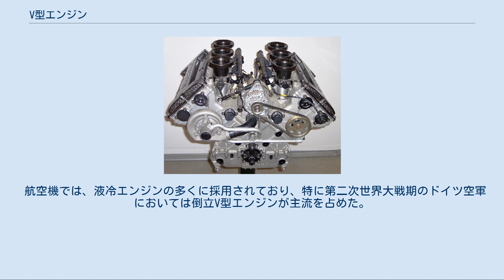V型エンジン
メルセデス・ベンツ製のV6エンジン V型エンジン（Vがたエンジン）は、レシプロエンジンの形式の一つで、シリンダーを左右交互にV字型に配置したエンジン。
シリンダーを水平に配置した180°V型エンジンも存在する。
 V型エンジンは直列エンジンよりもシリンダーボアに拘束されずにクランクシャフトの長さが短縮できるため、特に多気筒化したときにエンジンをコンパクトにすることができる。
V型エンジンでは2本のシリンダー列を持つが、このシリンダー列をバンク（気筒列、シリンダーバンク）と呼び、両バンク間の挟み角をバンク角と呼ぶ。
同じ排気量・気筒数のV型エンジンであっても、バンク角が異なれば出力特性、振動特性、エンジン音は大きく異なる。
 直列エンジンのシリンダーを左右にずらしながらもシリンダーヘッドを一体（両バンク共通）とした、ランチアやVWの狭角V型エンジンも広義ではV型エンジンに分類されることがあるが、厳密には、両バンクの対になるシリンダーのコンロッドが一つのクランクピンを共有するものをV型エンジンと言う。
 バンク角を180°とすると、クランクシャフトをはさんで両バンクのシリンダーが向かい合う。
向かい合ったシリンダーのコンロッドが一つのクランクピンを共有する場合は、180°V型エンジンと呼ばれ、水平対向エンジン（ボクサーエンジン）とは区別される。
ただしエンジン外観から区別することは困難であり、広義にはこれを水平対向エンジンに含む場合もある。
 自動車では主に多気筒になりがちな大排気量エンジンに採用されている。
8気筒以上のエンジンは、直列型では長くなるクランクシャフトの捩じり剛性を高めづらく、またエンジン自体も長くなり、車体への搭載に制約が出る。
このためクランクシャフト長さやエンジン全長を短縮できる、多バンクにシリンダーを振り分けたV型などのエンジンが一般的となっている。
6気筒エンジンでも、エンジン長が短く縦置き・横置きに兼用できることもあり、直列型に替わってV型が主流となっている。
 特にV型8気筒（V8）エンジンはアメリカでは1930年代から現在まで好んで採用されており、一般的な乗用車のみならず、ピックアップトラックとその派生のSUV、フルサイズバン、ミニバンなどにスタンダードとして広く用いられている。
一時はアメリカ製自動車（アメ車）の代名詞ともなっていたマッスルカーや、CART、インディーカー、NASCARに代表されるアメリカのモータースポーツの歴史でも、各チューナーが覇を競ったハイパフォーマンスなV8エンジン抜きには語ることができない。
また、アメリカでは6気筒であっても音に鼓動感のあるV型が好まれる傾向があり、それゆえ北米市場を狙ったスポーツカーや高級セダンではV型エンジン搭載車が多い。
 F1などフォーミュラカーのエンジンにも1960年代から採用されており、なかでも、ターボ時代や多気筒全盛期を生き抜いたフォード・コスワース・DFVとその末裔はレーシングエンジンの金字塔とされる。
2006年から2013年までのF1のエンジンはレギュレーションにより2,400 ccの90°V型8気筒エンジンに限定されており、それ以前は10気筒、以降は6気筒のいずれもV型エンジンのみに制限されている。
 V型エンジンは他のレーシングカーでも多用されているが、シリンダーブロックを車体フレーム（ストレスメンバー）の一部として活用するストレスマウントに適しており、フォーミュラカー以外でも特にミッドシップレイアウトでは採用例が多い。
 オートバイでは少ない気筒数でも振動を減らすことのできるV型の採用例は多く、ハーレーダビッドソンがバンク角45°のV型2気筒OHVエンジンを採用しており、また、横置きL型配置V型2気筒のドゥカティや、縦置きV型2気筒のモト・グッツィなどは、その独特のエンジン音やトルク感から多くのファンを惹き付けてやまないばかりか、エンジン自体がアイデンティティとなっている。
 ディーゼルエンジンを搭載するトラック・バスなどの大型車にもV型エンジンが採用され、日本国内のメーカーではいすゞ自動車がP系エンジンとしてV型8気筒・10気筒・12気筒を生産し、同社のトラックや観光バス・路線バス車両に搭載していた。
その後ディーゼル自動車の排出ガス規制強化によりエンジンのダウンサイジングが進み、大排気量のV型エンジンは淘汰された。
 航空機では、液冷エンジンの多くに採用されており、特に第二次世界大戦期のドイツ空軍においては倒立V型エンジンが主流を占めた。